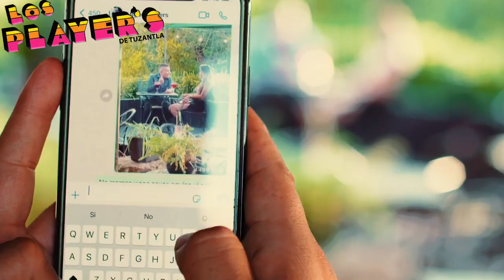No Volveré - 🧡Los Player's de Tuzantla💥 (Vídeo Recuerdo 2022)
𝗔𝗻̃𝗼: 2022
𝗦𝗲𝗻𝗰𝗶𝗹𝗹𝗼: “No Volveré”